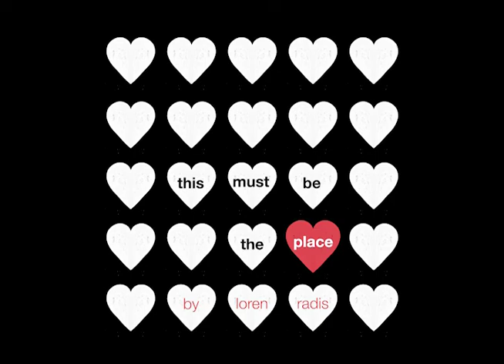This Must Be The Place, Talking Heads cover by Loren Radis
Home is where I want to be, pick me up and turn me around
I feel numb, born with a weak heart, I guess I must be having fun
The less we say about it the better, make it up as we go along
Feet on the ground, head in the sky, it's OK, I know nothing's wrong

Nothing...

Hey oh, I got plenty of time
Hey oh, you've got light in your eyes
And you're standing here beside me
I love the passing of time
Never for money, always for love
Cover up and say goodnight, say goodnight

Home is where I want to be, but I guess I'm already there
I come home, she lifted up her wings, I guess that this must be the place
I can't tell one from the other - did I find you, or you find me?
There was a time before we were born, if someone asks this is where I'll be
Where I'll...

Hey oh, we drift in and out
Hey oh, sing into my mouth
Out of all those kinds of people, you've got a face with a view
I'm just an animal looking for a home, to share the same space for a minute or two
Will you love me 'till my heart stops? Love me 'till I'm dead
Eyes that light up, eyes look through you
Cover up the blank spots hit me on the head I go - oooooh